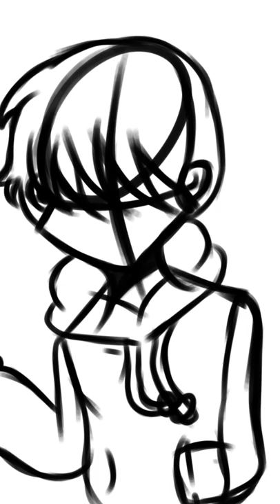°Edd sketch° °Eddsworld°